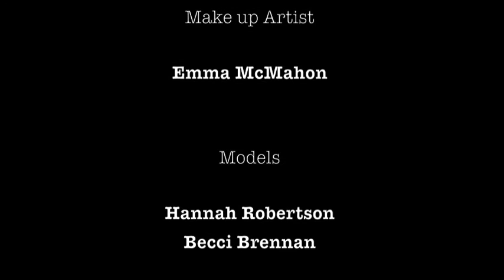Lisa Junor A/W 2013 Fashion Film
Lisa Junor fashion designer A/W 2013 Fashion Film: Distorted Reality